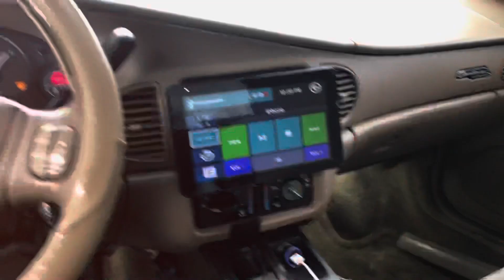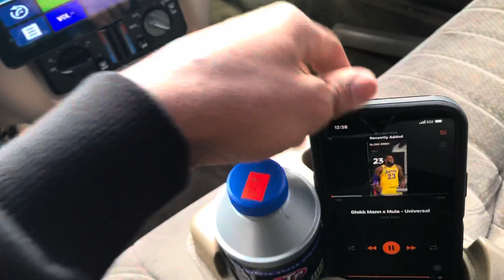GETTING MY FIRST TATTOO! 🥶🥶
Shameir Braxton
Fcp mula

Tat man instagram- Tattoopriest